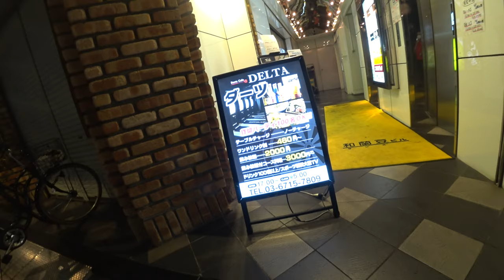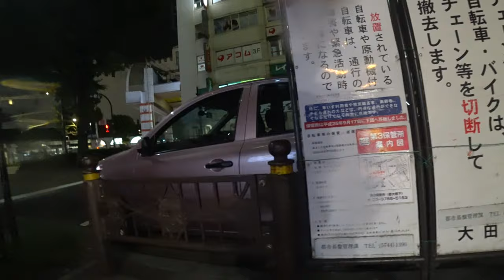2022.09.22 Kamata Night Walk （蒲田夜中散歩）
Camera: Sony ActionCam FDR-X3000
Resolution: 4k
Angle: Wide
Frame Rate: 30fps
Stabilization: Optical